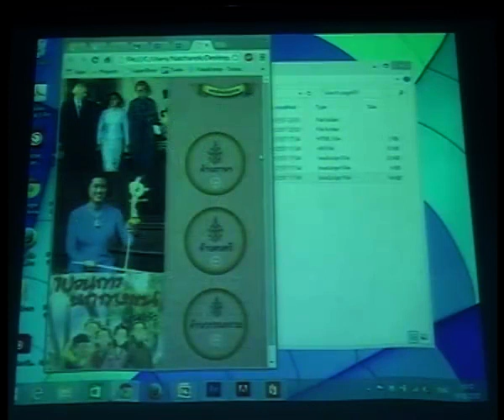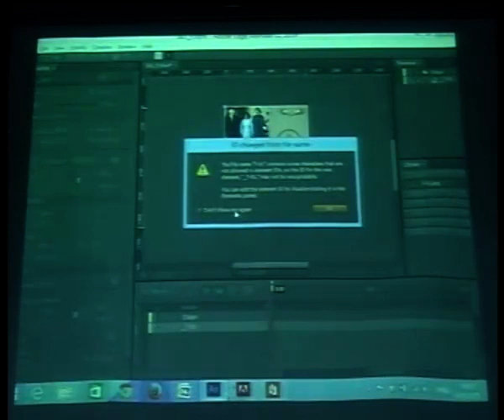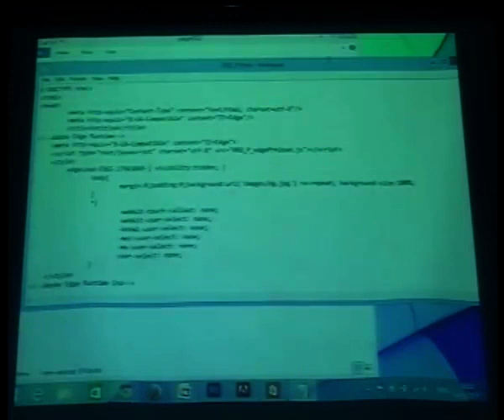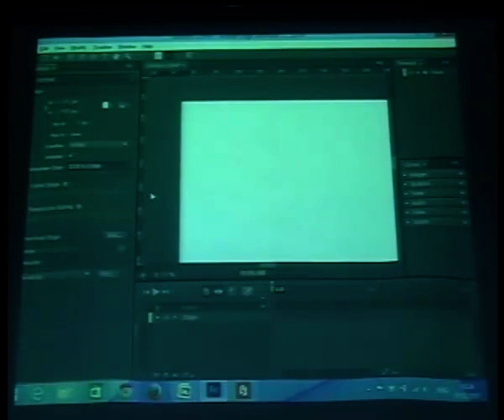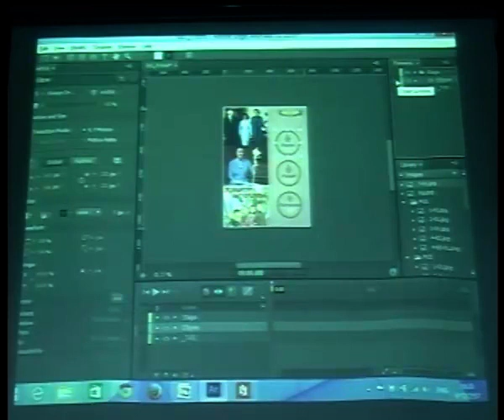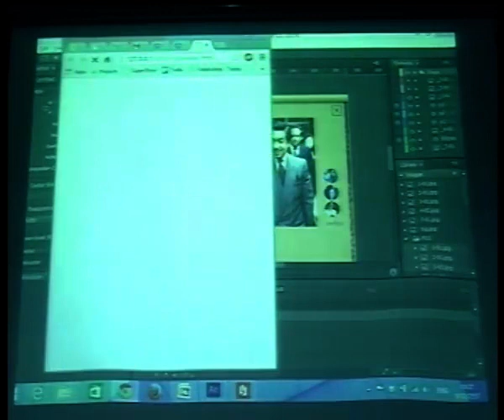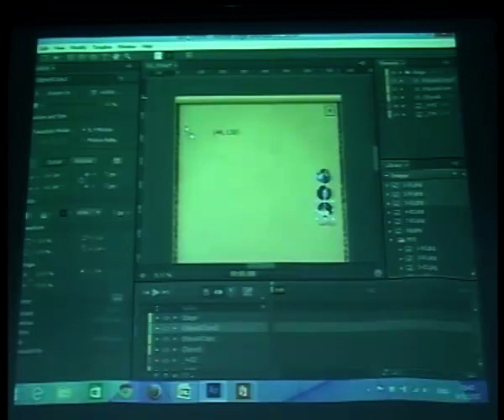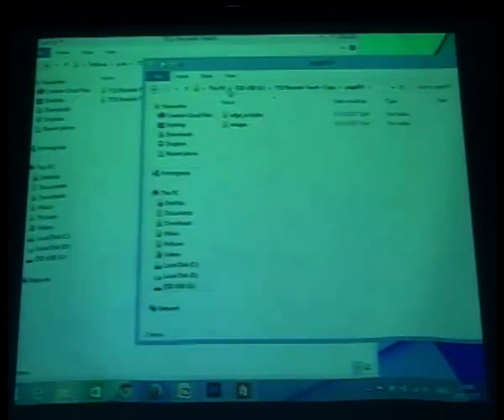การอบรมการใช้งานระบบ TCU Bookish Store Part02